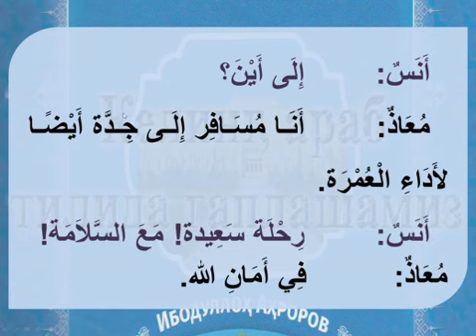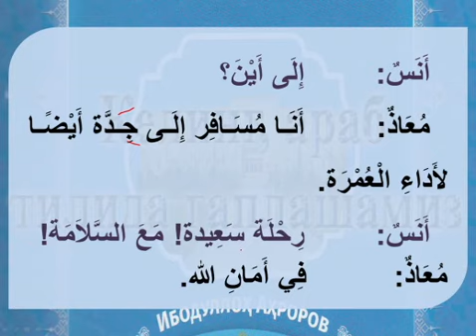✅ "АЭРОПОРТДА". 📖 Keling arab tilida gaplashamiz📚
12 - ДАРС